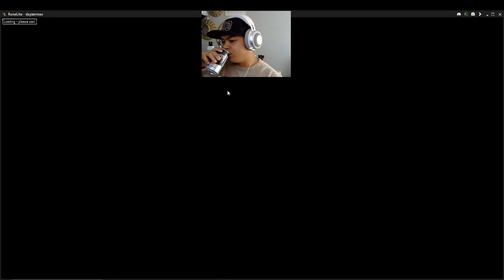OSRS Fresh start worlds! 2023